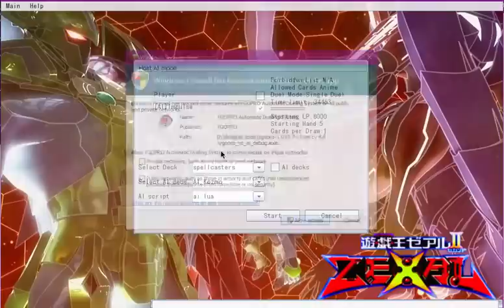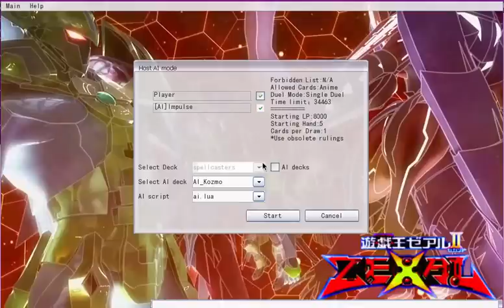YgoPro Dueling System - DOWNLOAD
this dueling system contains great cards and more than 7000 cards, it's so worth to use and play, download it for FREE!! in my website without having to register in YGOPro site (Links will be updated regularly)

Tags: Yu-Gi-Oh! Duel Monsters YGO core tag force dueling network YUGIOH ONLINE 3 BOOSTERPASS Phoenix Relased GX Poder 5Ds ZEXAL del Caos MOD Yugioh Tag Force Online Yami Yugi Jaden Judai Yusei Fudo Bonos Yuma Tsukumo más allá del tiempo Chica Super Fusion Dark Magician of Chaos Tarjetas Dios Exceder Yusei online 3 libre juego de la PC DESCARGAR YUGIOH DATA 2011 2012 YGOCORE joey the passion yugi destiny kaiba revenge fic gold edition duel transer yugioh tag force dueling network DN corp virtual system kcvds yvd power of chaos inzektor wind up exodia ftk clan phoenix black wing dark world infernity deck six samurais 5ds gx datas games konami ygo pro core 1.02A.0 1.02B.0 tag force 6 en español english full Automatic Duel System en Español Phoenix beta 4 percival blogTags: Yu-Gi-Oh! Duel Monsters GX 5Ds ZEXAL Power of Chaos MOD Yugioh Tag Force Online Legendary Collection Yami Yugi Jaden Judai Yusei Fudo Yuma Tsukumo Kaiba Joey Marik Bakura Pegasus Dartz Bonds Beyond Time Super Fusion Dark Magician Girl of Chaos Elemental Hero Neos Exodia Timaeus Critias Hermos The Seal of Orichalcos God Cards XYZ free PC game DOWNLOAD RistaR87 Mugen Android App Wii Nintendo DS PSP PS3 YGOPro Dragon Ruler 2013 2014 Yu-Gi-Oh! Duel Monsters GX 5Ds ZEXAL Power of Chaos MOD Yugioh Tag Force Online Yami Yugi Jaden Judai Yusei Fudo Yuma Tsukumo Bonds Beyond Time Super Fusion Dark Magician Girl of Chaos God Cards Exceez XYZ free PC game DOWNLOAD RistaR87 Mugen ARC-V Pendulum Summon 2014